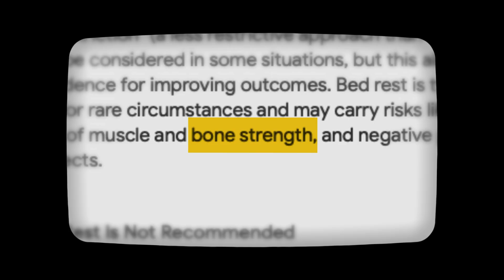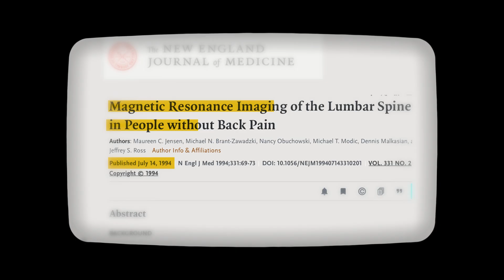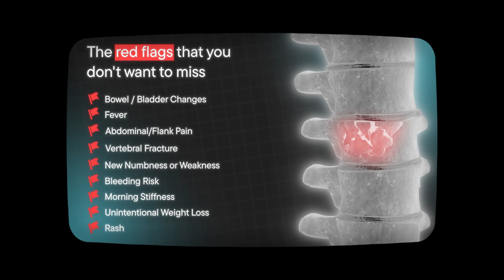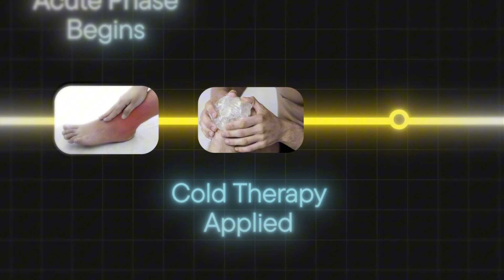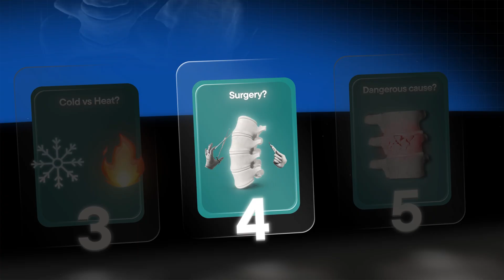Back Pain Myths Busted! What Actually Works?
In this medical education video, double-boarded pain specialist and neurologist Dr. Sader debunks 5 common back pain myths that are keeping patients in pain, to help you correct any misconceptions you have.

Should you rest or exercise when you have back pain? The evidence is clear: staying in bed all day leads to worse outcomes when it comes to back pain, and can even put you at risk for blood clots.

Should you apply cold or heat? Both can be good options. Cold is thought to be better at the beginning of the injury toward the early stages of inflammation as it can reduce swelling, while heat helps with muscle relaxation at later stages.

Should you get an MRI? Unfortunately, MRI is not always indicated, as it can lead to high numbers of false positives. Studies of normal participants showed that only 36% had normal spine MRI, which suggests that MRI findings of disc herniation, disc bulges, facet arthritis, and other degenerative changes, are not always correlated to symptoms.

Will you need surgery for your back pain? Most often, the answer is no. There are clear indications for surgery (such as leg-dominant pain, failure of conservative measures), and most people will not require surgery. In fact, surgery can lead to worse outcomes if done for the wrong indications (failed back surgery syndrome).

Is your back pain dangerous? Most often the answer is no. 85% of back pain is what we call "mechanical low back pain", and only 15% is due to more serious causes. History and physical exam are key to distinguish between the two.

Chapters:
0:00 Intro
0:15 Exercise vs. Bedrest?
0:57 MRI?
2:59 Cold vs. Heat?
4:38 Surgery?
6:15 Dangerous Cause?
7:07 Bonus

Sader Consulting, LLC